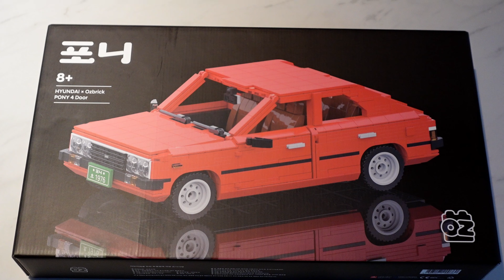Lego Hyundai Pony 1975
Lego Hyundai Pony 1975  timelaps